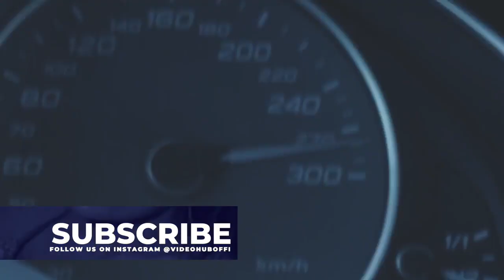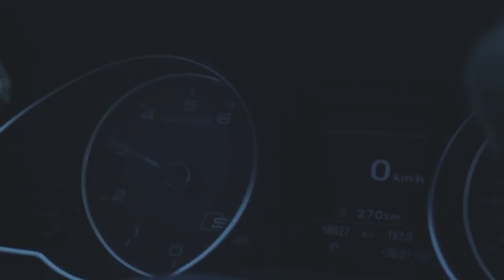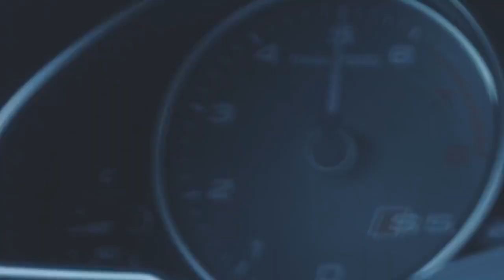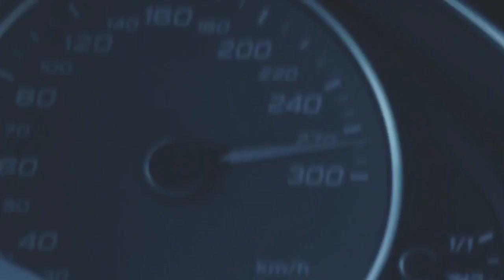Kavi - I mean it (INFINITY BASS)